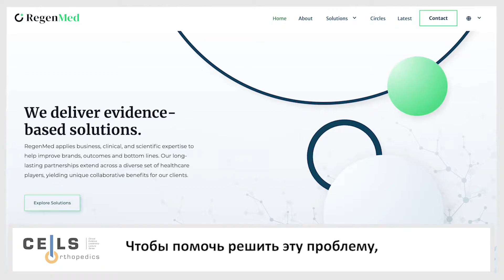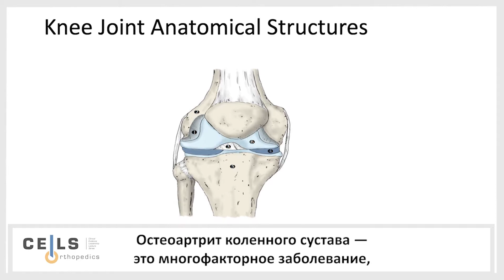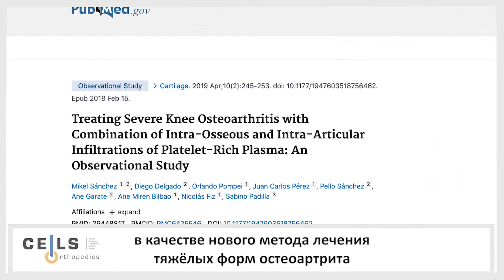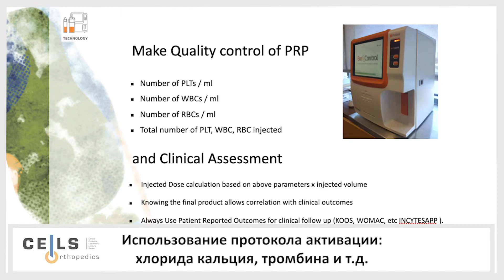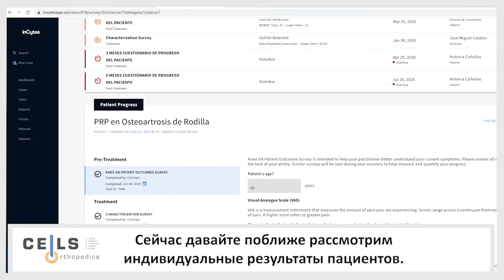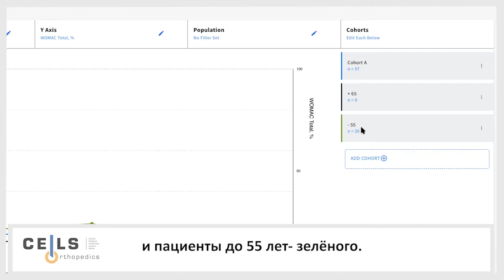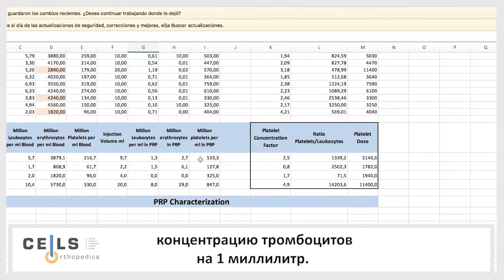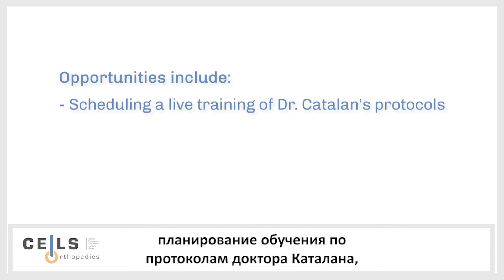Вебинар: Внутрисуставные инъекции PRP при лечении остеоартрита коленного сустава.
Серии PRP и BMAC
Серия вебинаров с участием ведущих клиницистов, представляющих реальные данные о новых методах, подходах и результатах клинического использования плазмы с высоким содержанием тромбоцитов PRP и аспирата и / или концентрата костного мозга BMAC.

Эпизод содержит:

0:00 - Вступление
1:05 - Практика регенеративной медицины доктора Каталана
2:12 - Структурные и биологические проблемы коленного сустава
3:51 - Протокол внутрисуставного лечения остеоартрита коленного сустава
5:04 - Проблемы вариабельности и клинической эффективности: PRP и BMAC
7:39 - Методы и протокол исследования
8:41 - Результаты пациентов, когорты и ранние корреляции

Особенности эпизода:

Хосе Мигель Каталон, доктор медицины
Хирург-ортопед
Основатель, CatalánTrauma
Пальма Майорка, Испания

Севериано Дос Аньос, доктор философии
Клеточный биолог
Научный руководитель, RegenMed
Мадрид, Испания